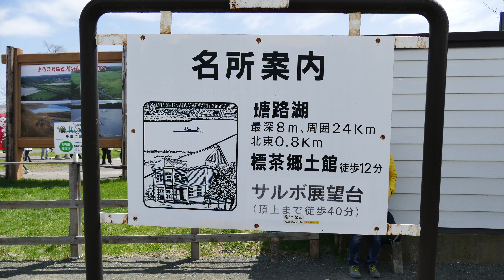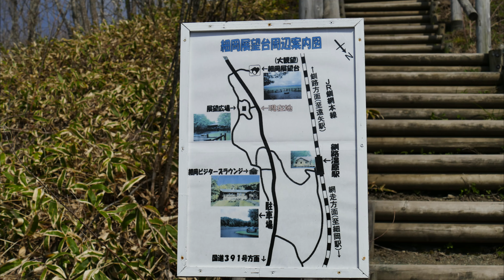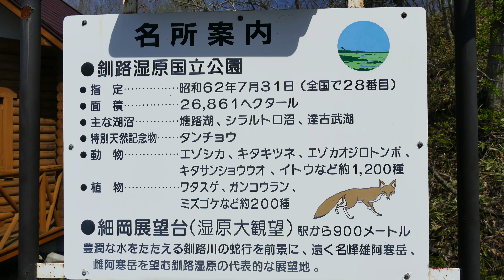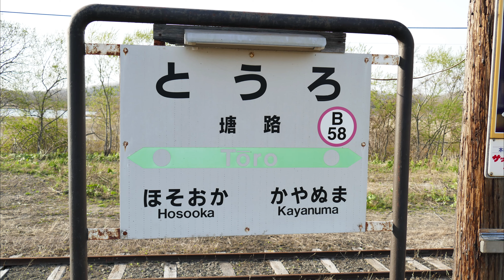20150506釧路溼原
釧路濕原國立公園為日本北海道道東的國立公園，面積19357公頃。於1987年7月31日成為國立公園，為日本第28個國立公園。
釧路濕原是日本最大的濕原，在1967年已被列為自然保護區，1980年列入濕地公約國際重要濕地名錄
釧路濕原Norokko號 一列緩緩開過濕原的展望列車
四月下旬到十月底、行駛於釧網本線的釧路及塘路間的夏季展望列車，坐在綠色與茶色的雙色列車內，在約1小時的行程中，您可透過緩緩前進的列車車窗欣賞整個釧路濕原的壯麗風景。運氣好的話說不定可看見住在濕原裡的蝦夷鹿、特別天然紀念物─丹頂鶴也說不定。但需要認行駛日期及時間。我們從札幌搭07:02 ＪＲ特急スーパーおおぞら1号 釧路行接著搭ＪＲくしろ湿原ノロッコ2号 塘路行，而這班列車就是釧路濕原Norokko號 預料之外的驚喜。但因我 JR PASS 21天的票到明天(5/8)結束，因此北海道12天的行程我只能陪好友走前八天，在夕陽下揮別好友回釧路住宿，搭第二天搭四種列車一路回東京，釧路溼原一路的風情分享大家……